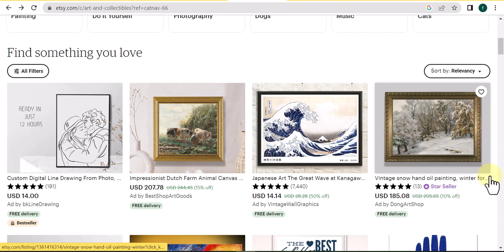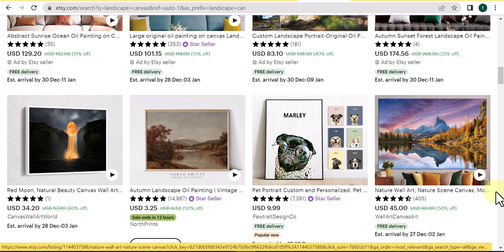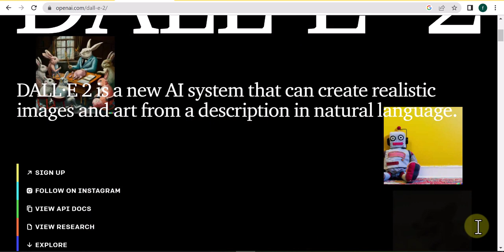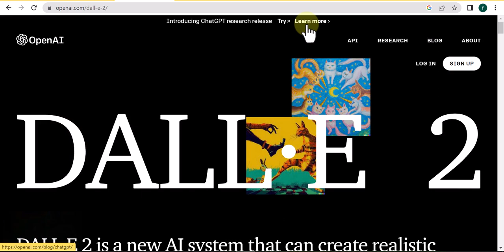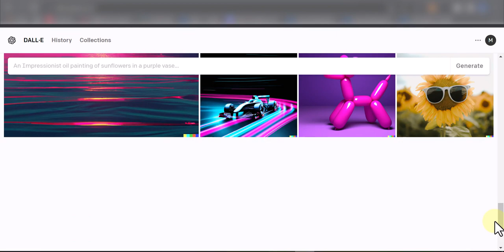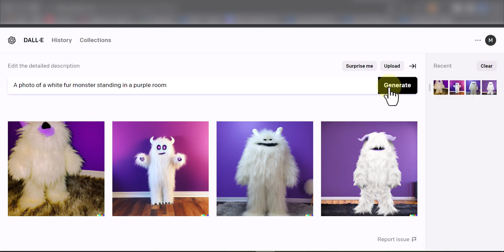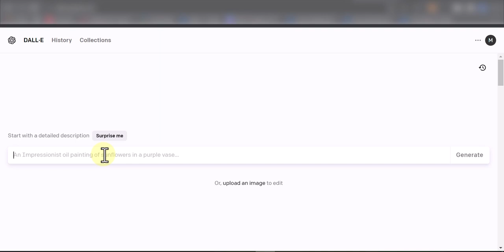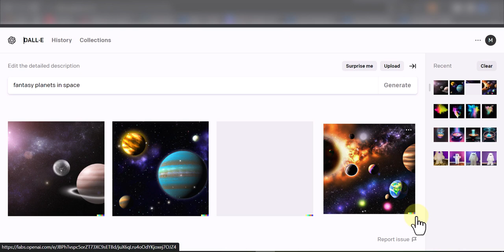Make Cash Per Day For FREE From AI Art. (New Method)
Make money with AI art and make income per day with this new FREE method, I show you how